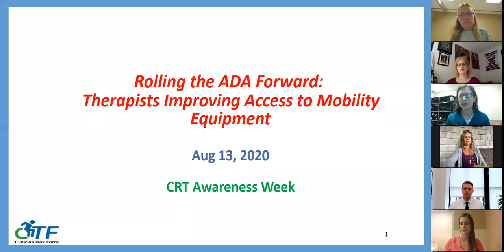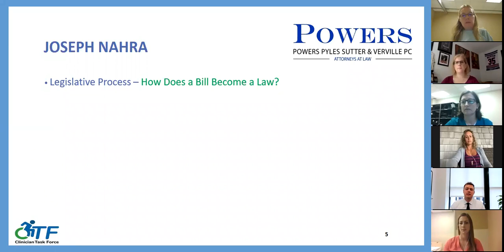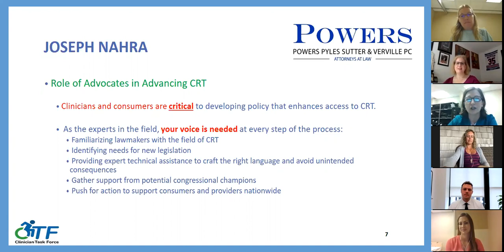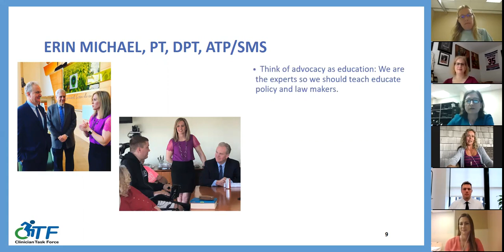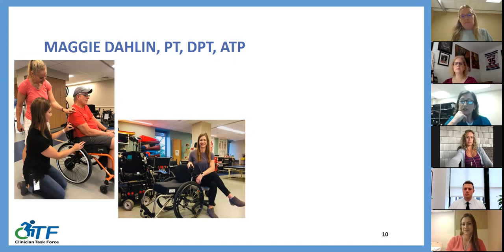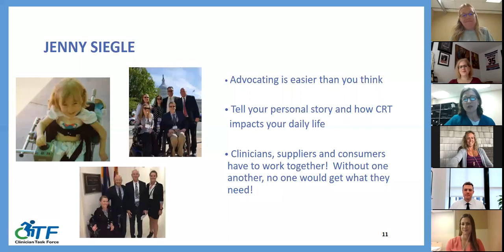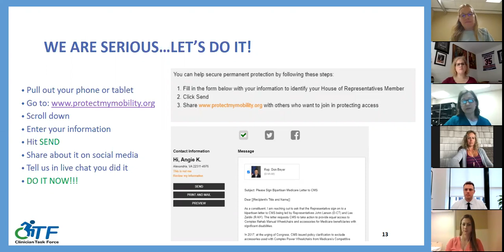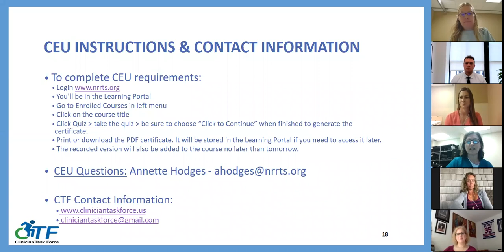Rolling the ADA Forward: Therapists Improving Access to Mobility Equipment - Clinician Task Force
On July 25, 1990 the American’s with Disabilities Act (ADA) was signed into law promoting equal rights to individuals with disabilities. The passage of this monumental legislation was the result of the tireless efforts of countless people coming together. While the ADA was a tremendous milestone, 30 years later many individuals with disabilities continue to struggle with getting access to mobility equipment. Do your clients experience difficulty getting the mobility equipment they need? Would you like to help change this for your clients? Do you wish you knew of easy and practical strategies to making such changes that were not time consuming? Join the Clinician’s Task Force  for an engaging webinar focused on demystifying how clinicians can get their voices heard and advocate for change. Participants will hear from panelists Cathy Carver, Jenny Lieberman, Joe Nahra, Jenny Siegle, Erin Michael, and Maggie Dahlin about their experiences and be inspired to join the mobility revolution for individuals with disabilities. We need you!